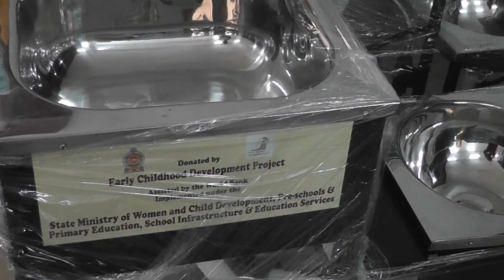pre school pre school#